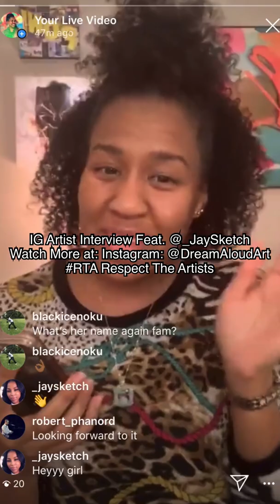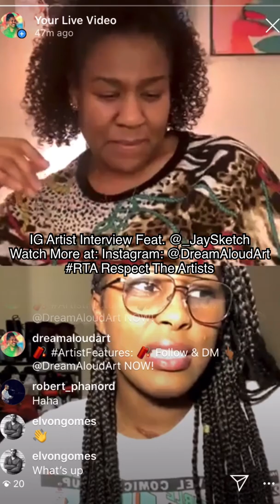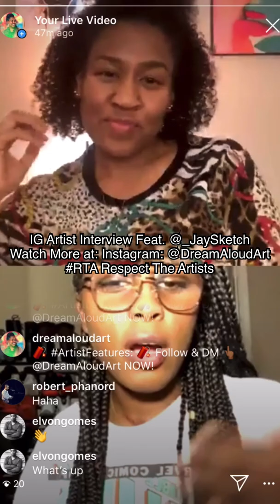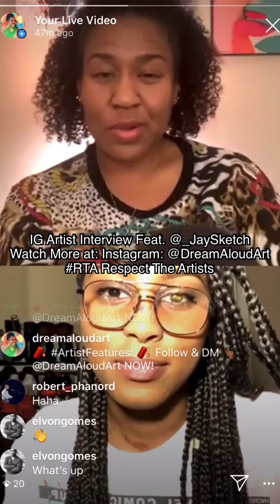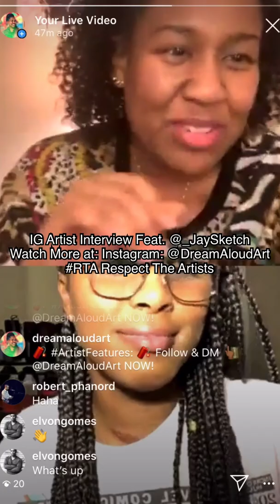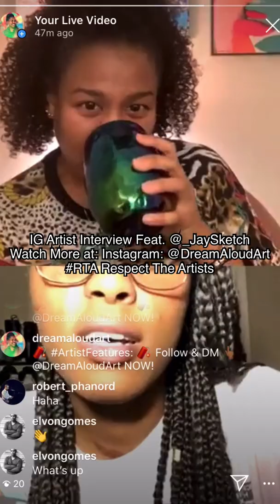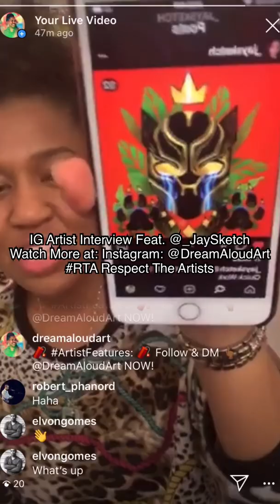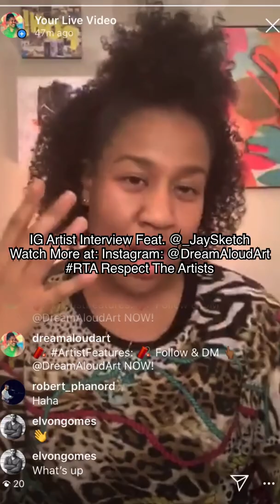Instagram LIVE Interview with @_JaySketch - Feb. 20, 2020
Artists, Creatives, Designers!  Who should we interview next??